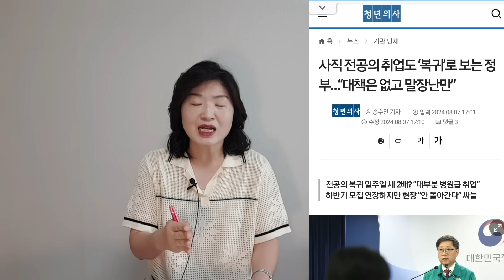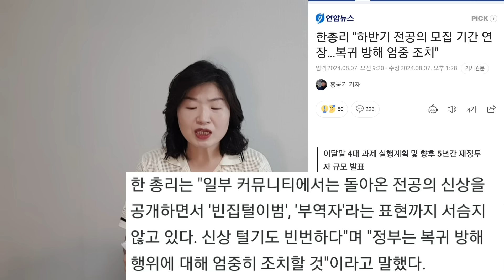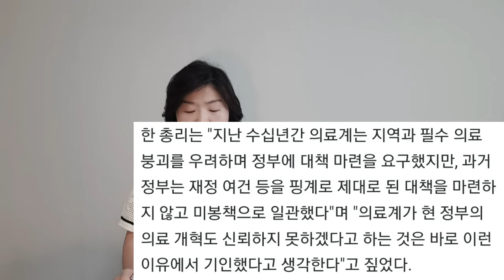전공의 추가모집 "이번이 마지막" 복지부에 "진짜,정말,리얼 마지막?" 조롱